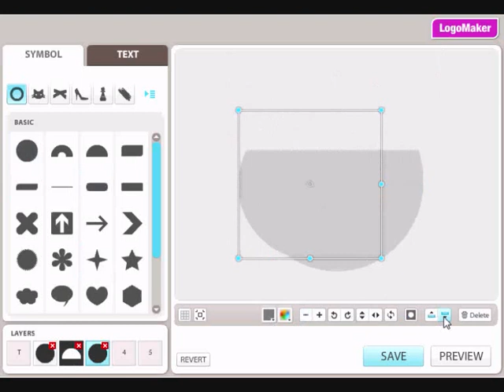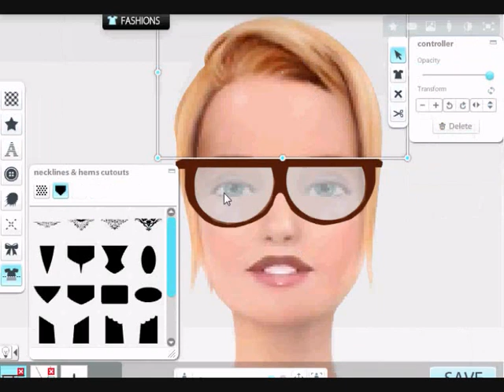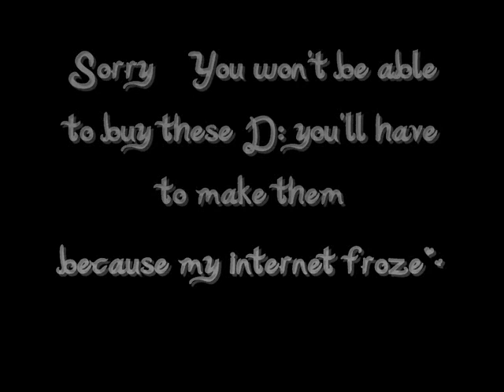Girlsense How To: Glasses